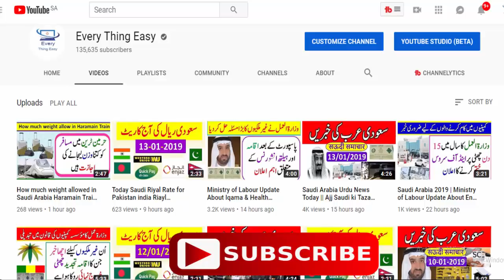Saudi Arabia Urdu News Today Ajj Saudi ki Taza Khabrain 21 February 2019 Every Thing Easy